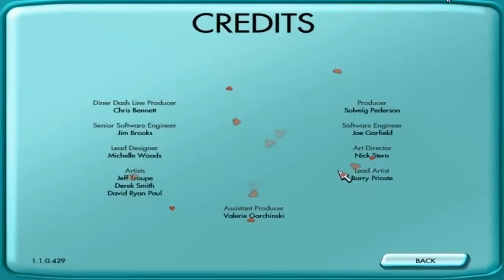[FINALE] Let's Play Diner Dash 4: Hometown Hero - Florence Groovy Disco